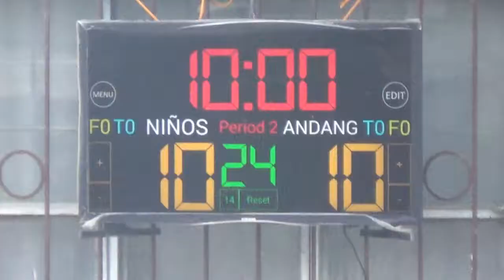Ninos vs Lola Carmen 1st Quarter SJBA 14 Under Semis